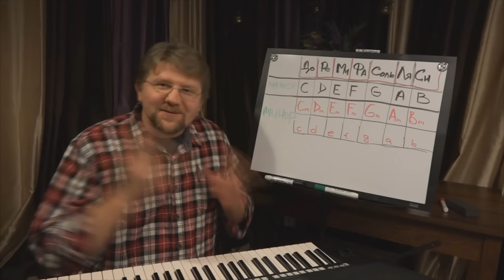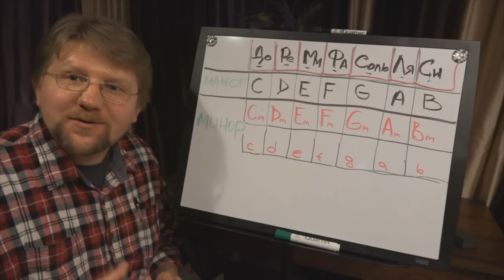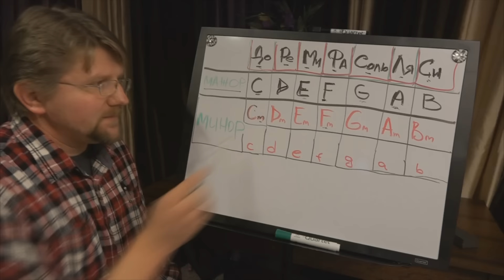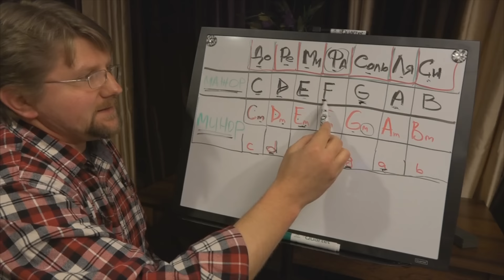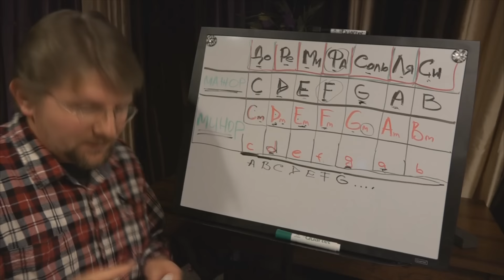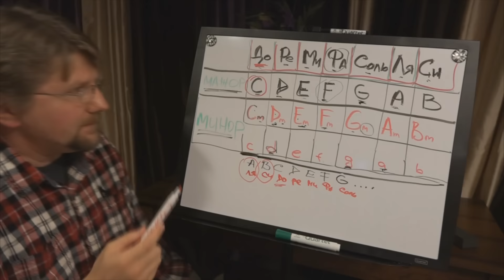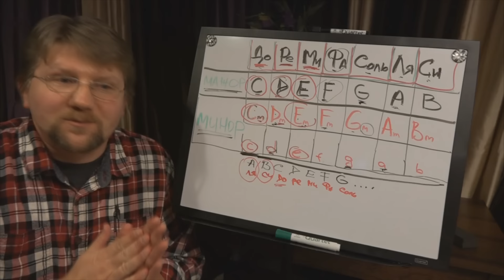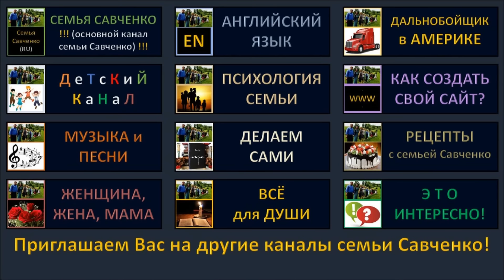Как играть на синтезаторе урок 10 на синтезаторе музыкальная композиция с Алексеем Савченко